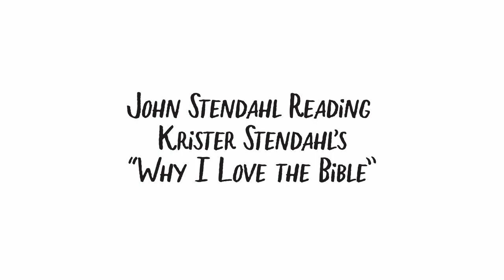HarvardX - Letters of Paul, Krister Stendahl Lecture